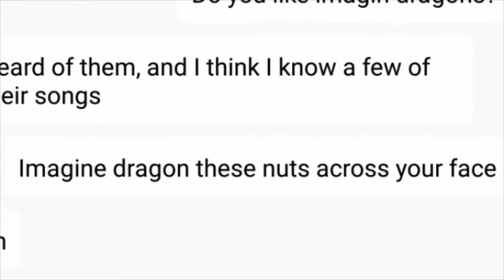ladys and gentlemen